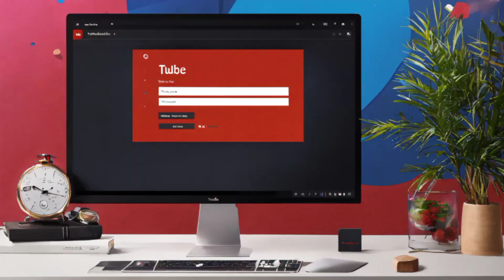TOP N BEST Horror Games For Android 2025 | Best Online Games